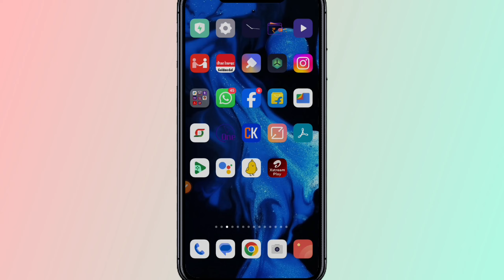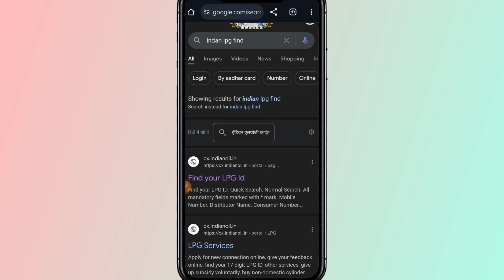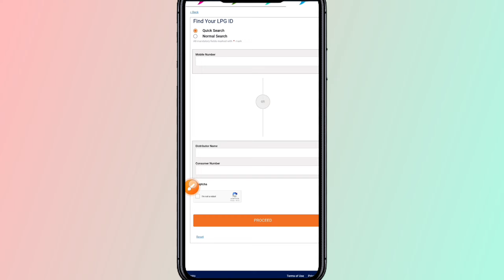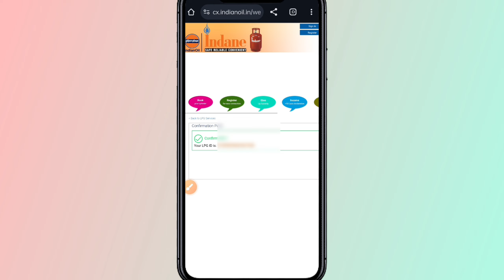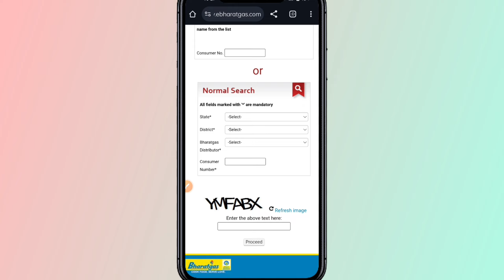Lpg id kaise pata kare | Lpg id kaise nikale by mobile | एलपीजी आईडी कैसे निकाले अपने मोबाइल से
Lpg id kaise search kare | Lpg id kaise nikale by mobile | एलपीजी आईडी कैसे निकाले अपने मोबाइल से

TOPIC COVER

Details in the video like Home address, Email addresses, Sign-in credentials, Phone numbers, Passport number, Bank account information are demo do not belong to a real human. All credit for copyright material used in the video goes to the respected owner. This video is not intended to spread rumours, offend, or hurt the sentiments of any religion, communities or individuals, or to bring disrepute to any person (living or dead). The viewer should always do their diligence and anyone who wishes to apply the ideas contained in the video takes full responsibility for it. Also, it is done at their own risk and consequences. The material contained in this video cannot replace or substitute for the services of trained professionals in any field including, but not limited to, financial, medical, psychological or legal matters. Kishor godara and the producers do not take responsibility for any direct, indirect, implied, punitive, special, incidental, or other consequential damages arising directly or indirectly on account of any actions taken based on the video. Kishor godara and the producers of the video disclaim any kind of claim of libel, slander or any other kind of claim or suit of any sort. Viewers discretion is advised.